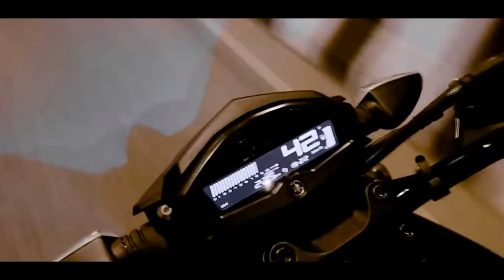All-New Yamaha M-Slaz Introduced by Pol Espargaro and Bradley Smith